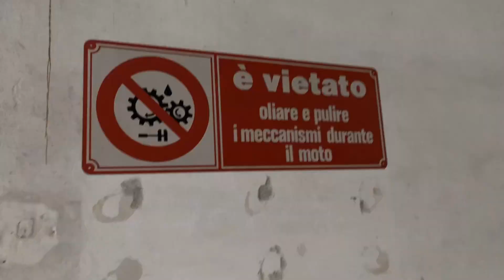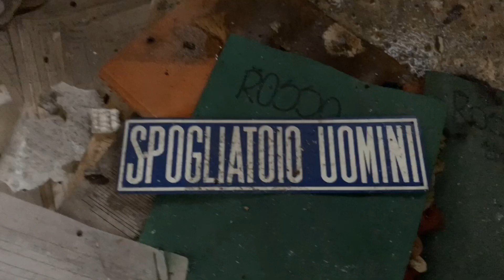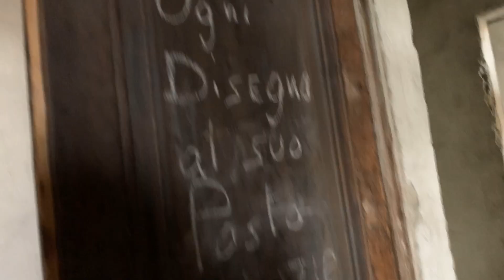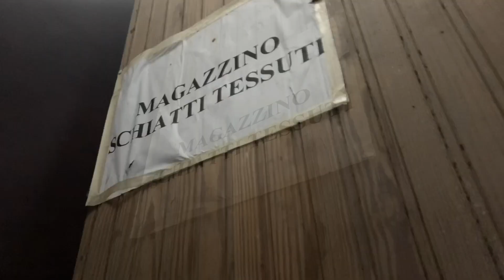Urbex Tessitura e Velluti Schiatti Lentate sul Seveso (MB)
Censito dal FAI come bene storico e culturale da non dimenticare La tessitura Schiatti, famosissima nel mondo per il suo velluto ha rappresentato per buona parte del XX secolo la fonte di sostentamento per numerosissime famiglie. La tessitura è stata in attività per una ottantina di anni, è sopraggiunto un periodo di crisi che ha portato prima alla vendita e poi alla chiusura dello stabilimento. Il complesso ha una dimensione di circa 20.000 metri quadrati e purtroppo conserva solo pochi esempi di telai e macchinari; gli edifici che compongono la struttura industriale sono di diverso tipo a seconda delle funzioni che in si svolgevano al loro interno. Principalmente è possibile suddividere i corpi di fabbrica in tre tipologie: palazzine uffici, corpi a stecca su due piani lungo le vie Matteotti e Battisti, capannoni interni. Attualmente gli edifici sono abbandonati, in attesa di un intervento di riqualificazione.

Music: Kruse &Amp Nuernberg - Lost N Free feat. Brolin